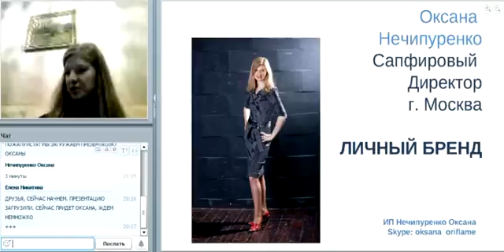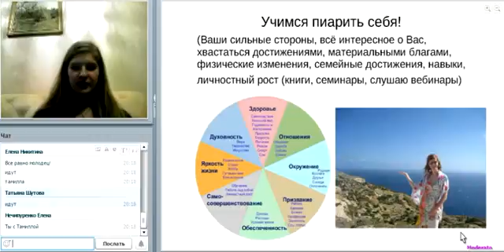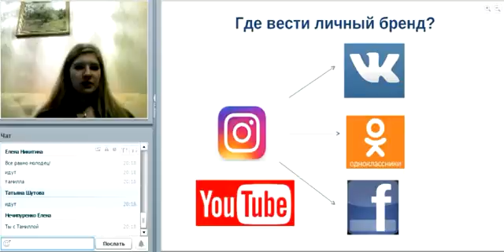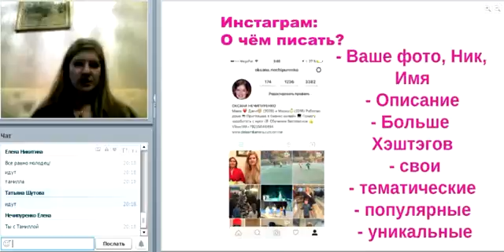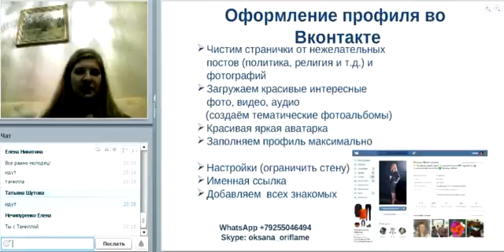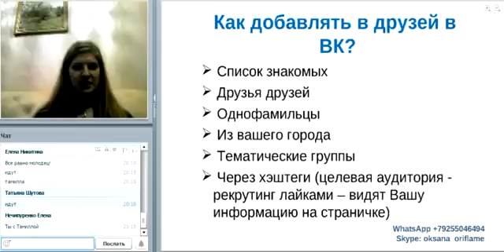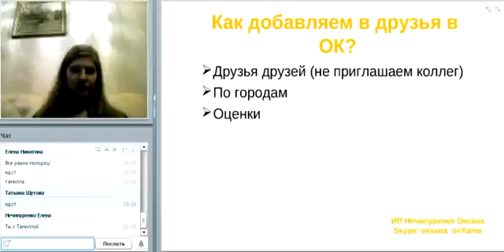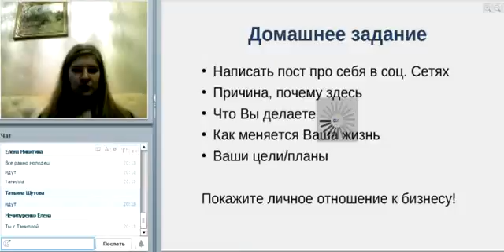"Развитие Личного бренда" Оксана Нечипуренко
Вебинар "Развитие личного бренда". Спикер: Нечипуренко Оксана